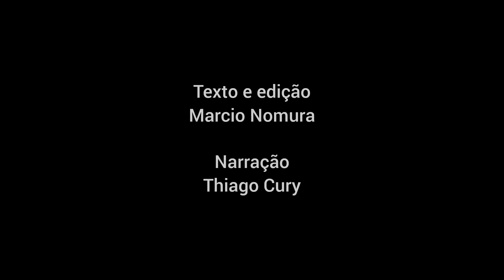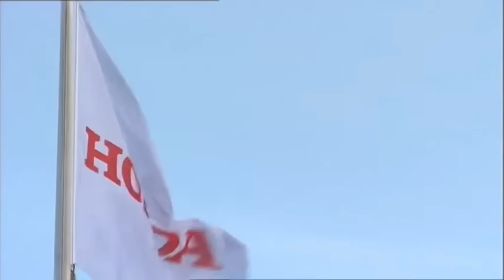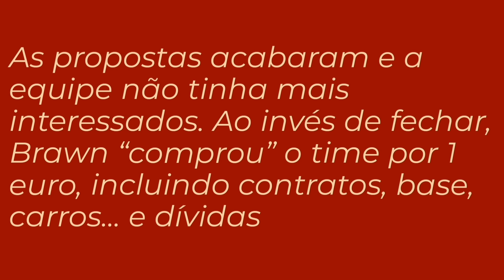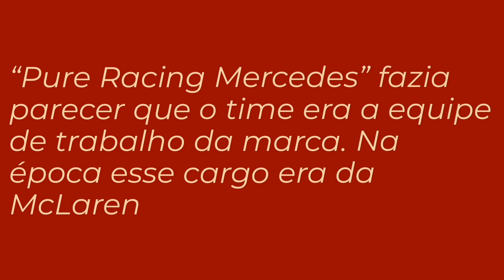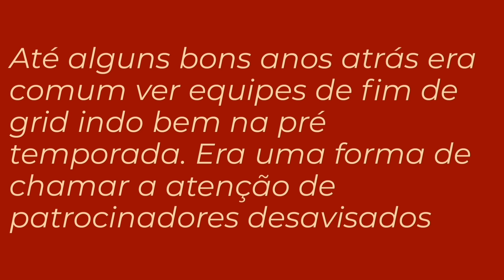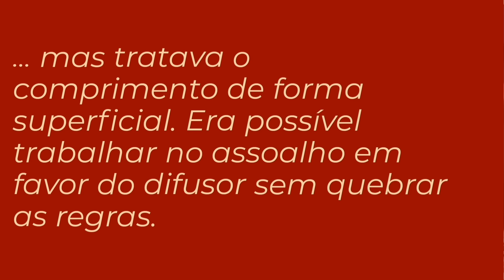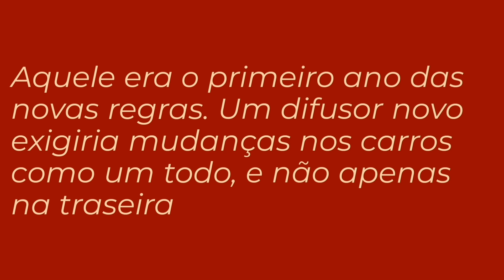1 ano, 1 titulo: a surpreendente história da Brawn GP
Certas coisas são extremamente difíceis de se fazer na F1. Uma delas é estrear e no mesmo ano ser campeão. Foi exatamente isso que fez a Brawn GP: quando a equipe Honda decidiu fechar as portas no final de 2008, Ross Brawn interviu e comprou o time pelo valor simbólico de 1 libra. Sem patrocinadores, com assuntos a resolver e fornecedores para correr atrás, Brawn tinha nas mãos um trunfo: os japoneses haviam estudado as novas regras a exaustão, e encontraram nela uma brecha. Graças a ela a equipe pode desenvolver o difusor duplo, um equipamento que permitiu a Jenson Button dominar a primeira metade do calendário e com isso, chegar ao título.

Narração:
Thiago Cury, do Calamar Audio @calamarstudio6323